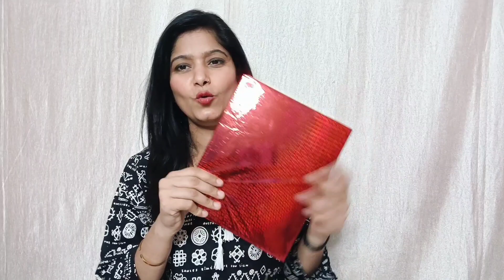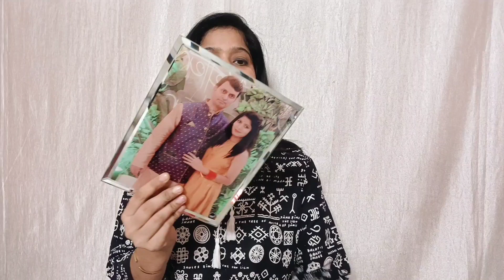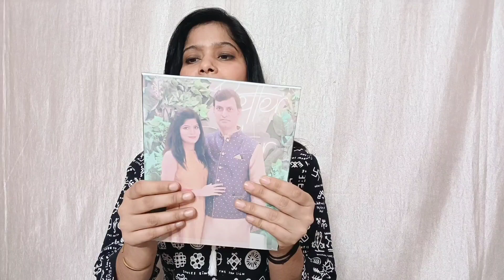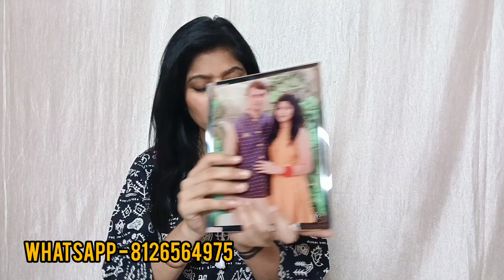Glass Frame | Custom Photo Gift | MBA GIFT WALA | Customised Gift | Premium Gift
Make your loved ones feel extra special with our customized photo gifts. MBA Gift Wala believe that a picture is worth a thousand words.

MBA Gift Wala पर आपको मिलेंगे हर Type के Customized Gifts, जिन्हे Buy करके आप अपनी यादों को Capture करके रख सकते हो, MBA Gift Wala का मानना है की हर एक Gift की एक कहानी होती है, और एक Photo हजारों शब्दों के बराबर होती है, इन यादों को संभाल के रखना जरुरी है.